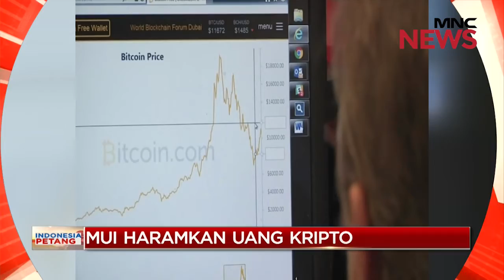Pascabanjir Pondok Karya - Segmen 1 IndonesiaPetang 13/11